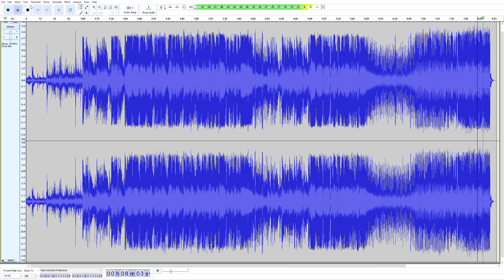Donna Summer "I Feel Love" the unreleased MAW Acetate mix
Listen to how different this one is.